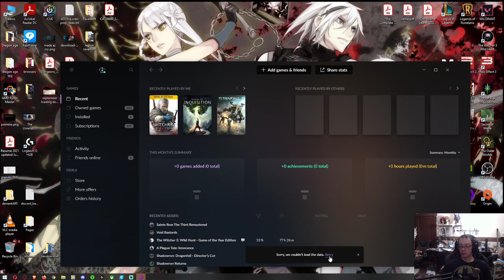witcher 3 playthrough 20 part 1